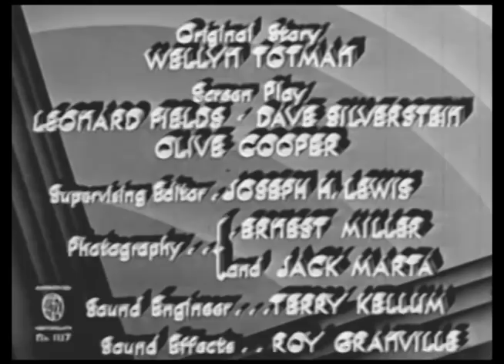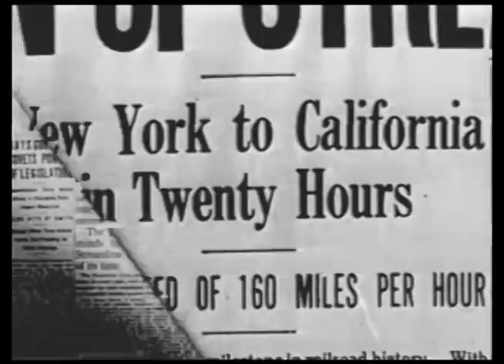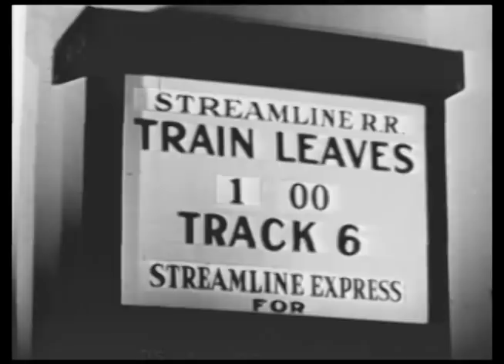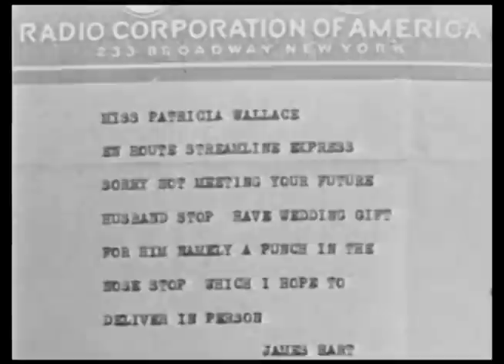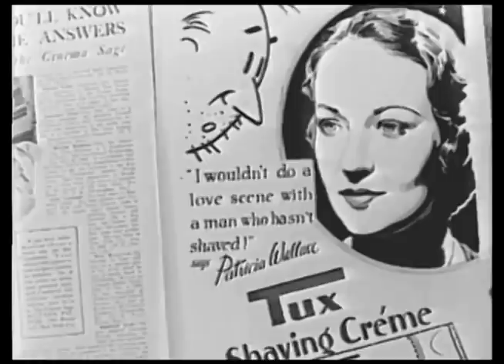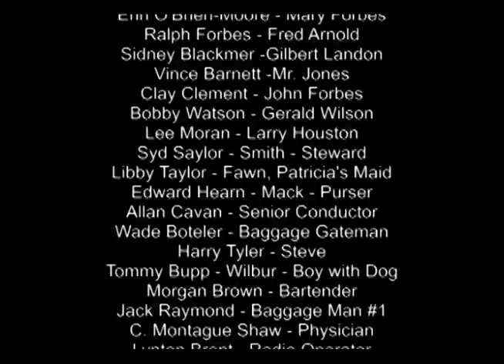Streamline Express (1935) COMEDY-MYSTERY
Stars: Victor Jory, Evelyn Venable, Esther Ralston
 Writer/Director: Leonard Fields

 A disparate group of people meet as passengers on a super-speed train: a seductive blackmailer, the stage director he intends to frame, his feisty leading lady, and a woman chasing her husband who is running away with the blackmail victim!